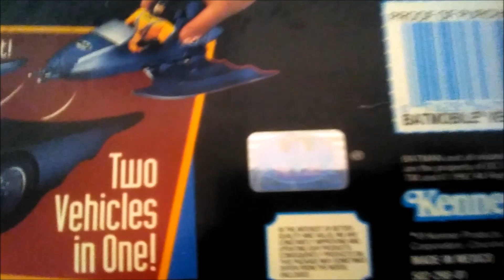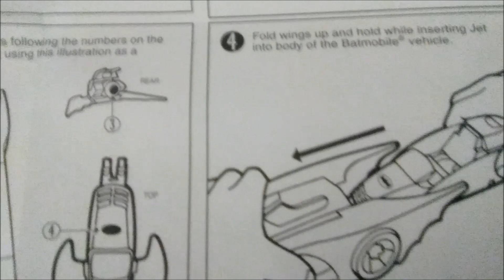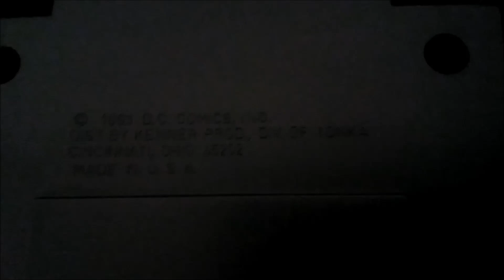BATMAN THE ANIMATED SERIES KENNER BATMOBILE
Re-Upload and sound edit since the original is 58% blocked
will shoot a better version maybe one day. thought i might never have the chance to shoot a video again so i rushed it. i was half right.
Thanks to everyone that watches this content.
I'll make a better version one day... i'm hoping...with Gotham girls.
That's the dream.